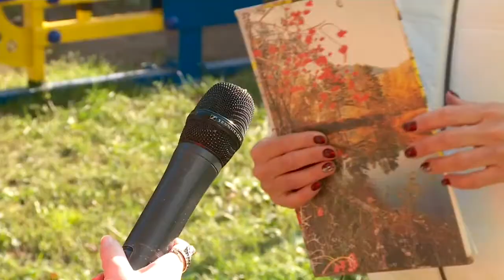"Спортивная площадка на ул. Ленина 262 в Бийске" (Будни, 28.09.17г., Бийское телевидение)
Акцент на спорт и здоровый образ жизни

Уже несколько лет инициативная группа активно занимается благоустройством своего двора. При этом бийчане стараются учитывать пожелания всех жильцов: от малышей до пенсионеров.